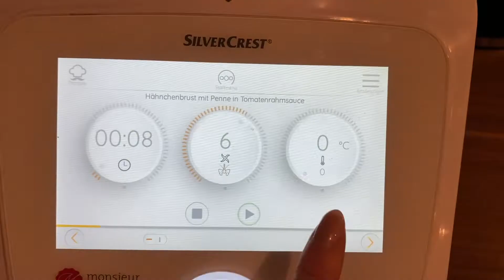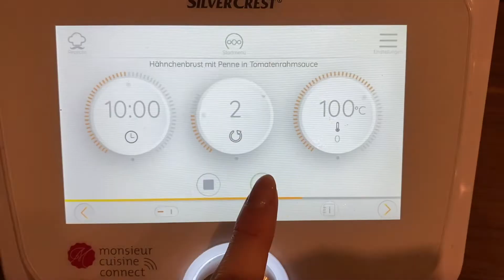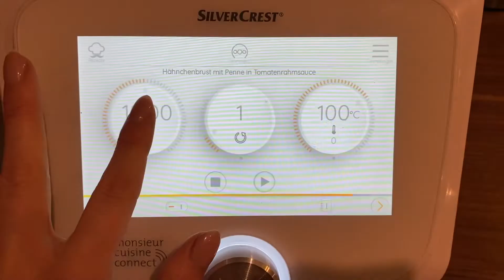Hähnchenbrust mit Penne in Tomatenrahmsauce - MONSIEUR CUISINE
In diesem Video koche ich Hähnchenbrust mit Penne in Tomatensauce. Ein Rezept aus dem Monsieur Cuisine. Viel Spaß beim Zuschauen .

Mein Equipment:
Meine Kamera